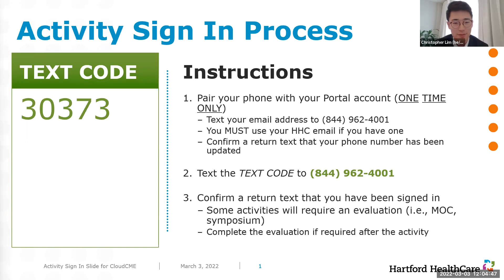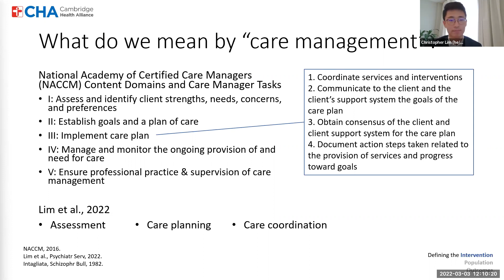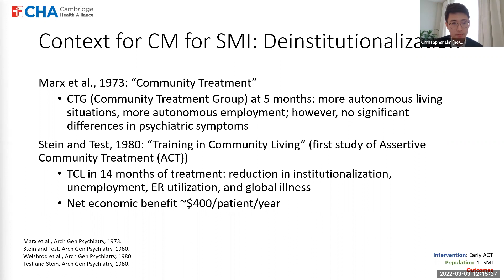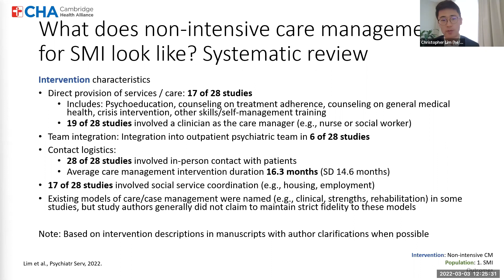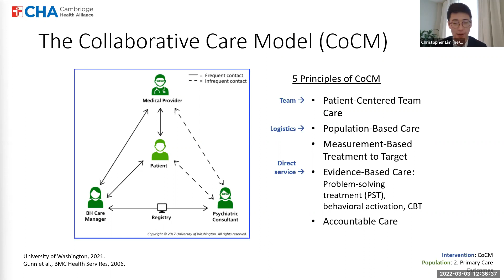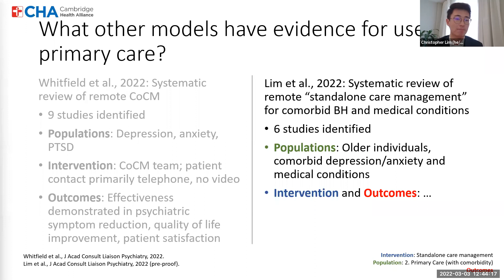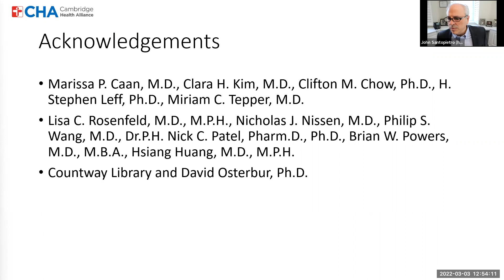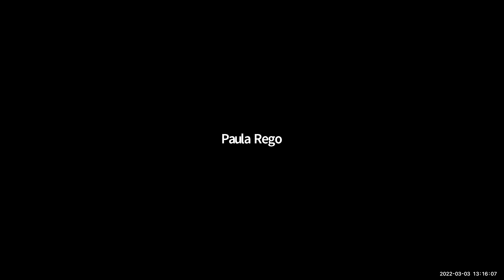IOL Grand Rounds, March 3, 2022 -- Christopher Lim, MD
Topic: Care Management in Behavioral Health Care

Presented by: Christopher T. Lim, MD, 4th-year psychiatry resident at Cambridge Health Alliance and a Clinical Fellow in Psychiatry at Harvard Medical School